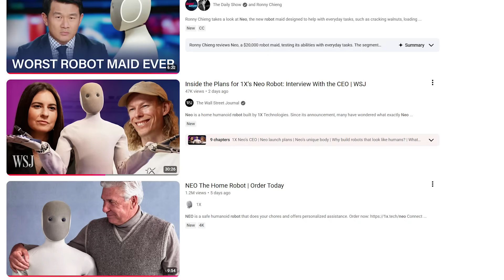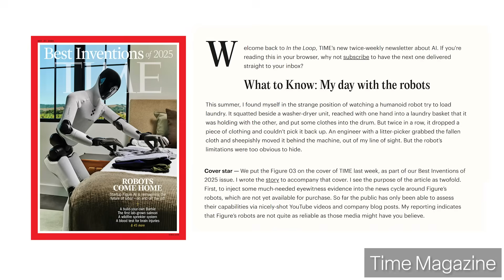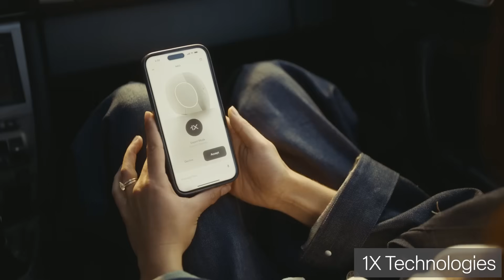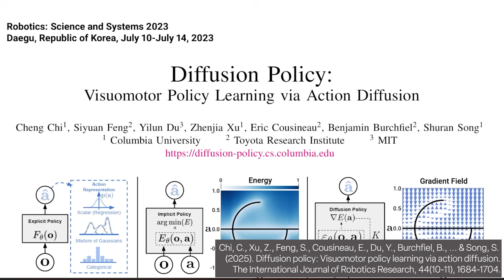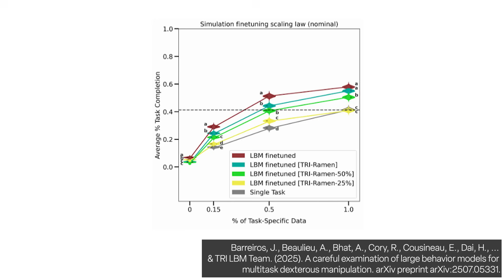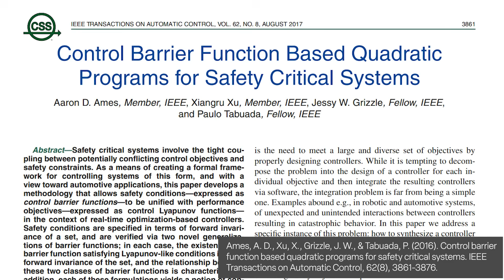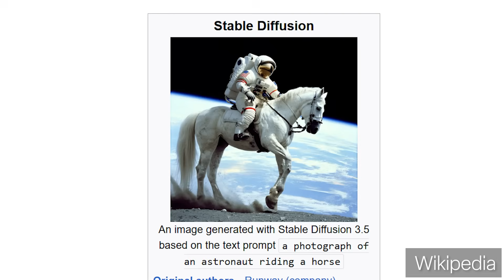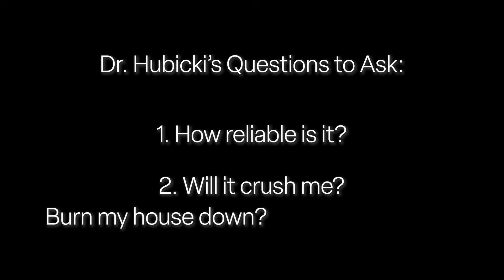Roboticist explains first-ever home humanoid. Remains calm.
Robotics professor, Dr. Christian Hubicki, talks about the NEO humanoid announcement on October 29th, 2025. While explaining the technical elements and product readiness, he refuses to show any emotion whatsoever.

Christian has a PhD in Robotics/Mechanical Engineering and is an Associate Professor of Mechanical Engineering at Florida State University where he is the Director of the Optimal Robotics Laboratory.